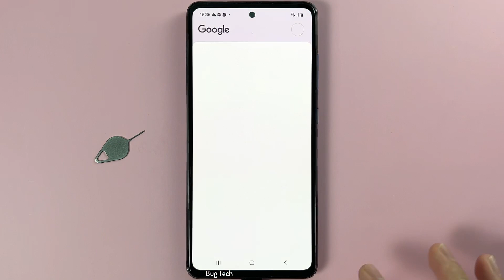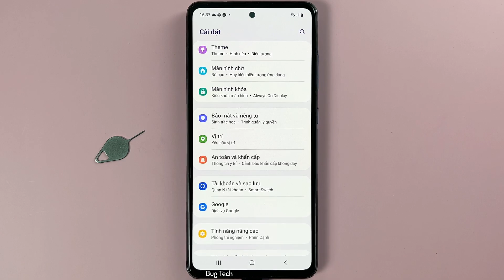Cách tắt Google Khám phá, Samsung Free bên trái màn hình chính trên Samsung A52 Android 13